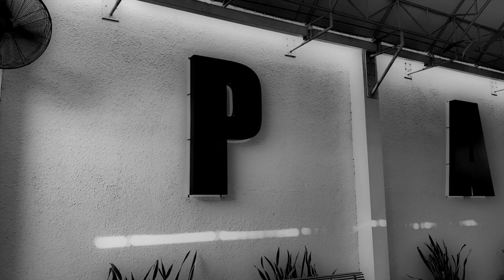PBS - March 22nd, 2023